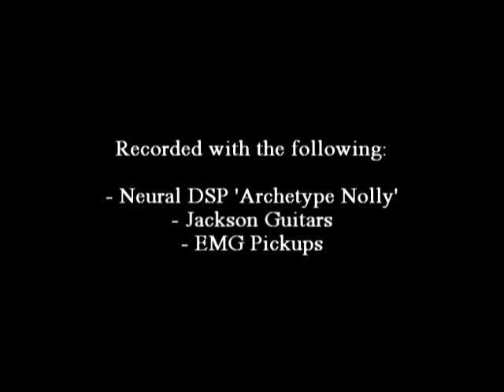Van Halen - "Running With The Devil" (cover w/ original vocals, drums, & bass) by Vegas Lounge Act